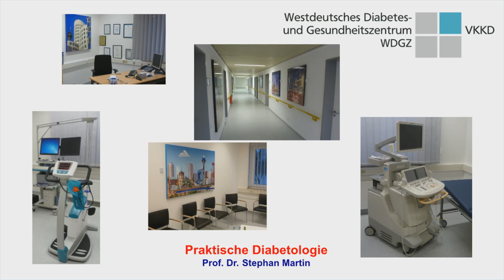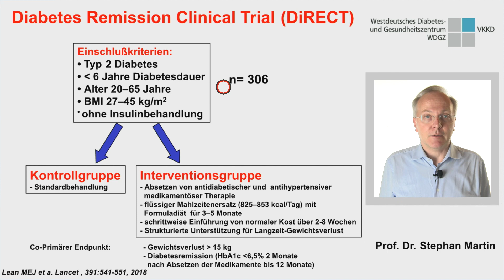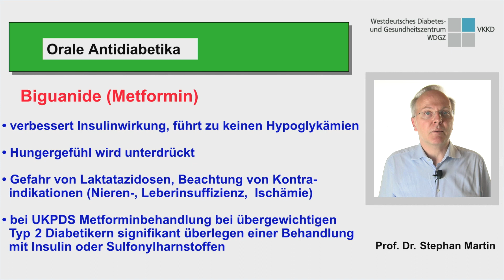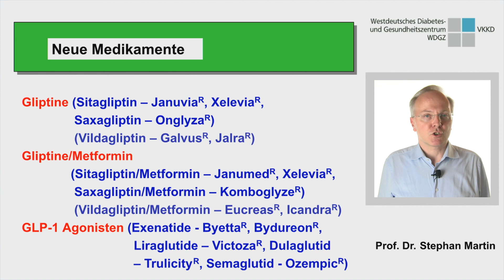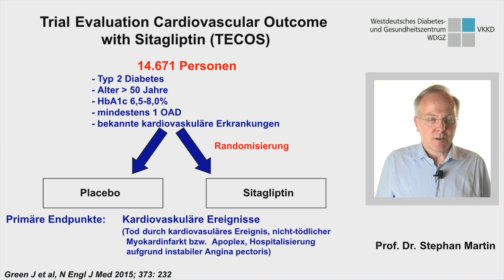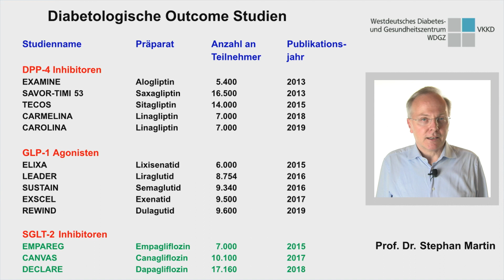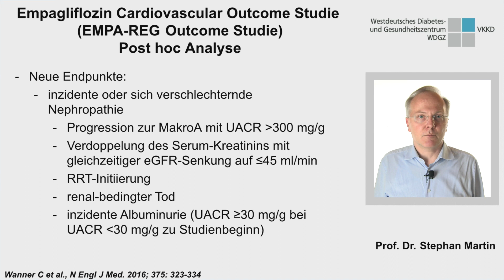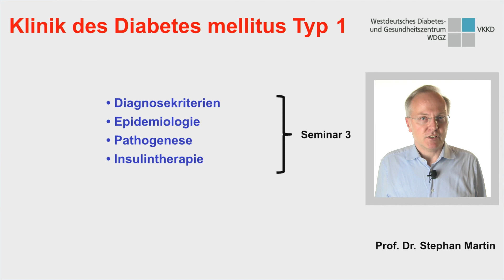Praktische Diabetologie Teil 2